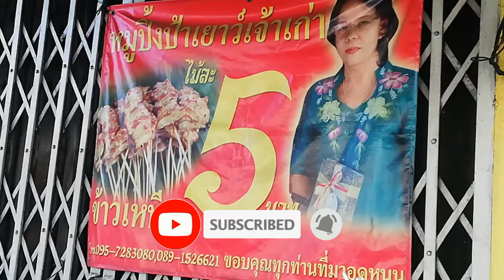Grilled Pork with Sticky rice Thai Street Food l Bangkok Street Food